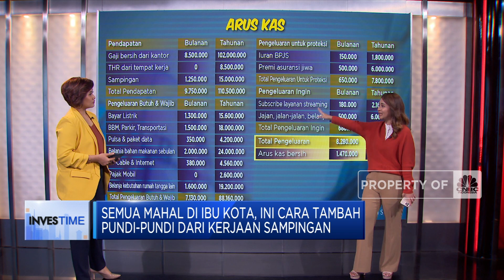Cerdas Memulai Pekerjaan Sampingan & Tambah Pundi-pundi Rupiah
Side hustle atau pekerjaan sampingan menjadi pilihan bagi para pekerja untuk menambah pundi-pundi keuangan. Diharapkan uang sampingan mampu menutupi kekurangan dari arus kas keuangan sekaligus bisa menambah simpanan untuk masa depan.

Seperti apa mendapatkan side hustle yang tepat dan bagaimana pengelolaan keuangan yang didapat dari pekerjaan sampingan? Selengkapnya simak dialog Maria Katarina dengan Financial Expert CNBC Indonesia, Olivia Louise   dalam Investime,  CNBC  Indonesia (Senin, 20/02/2023)